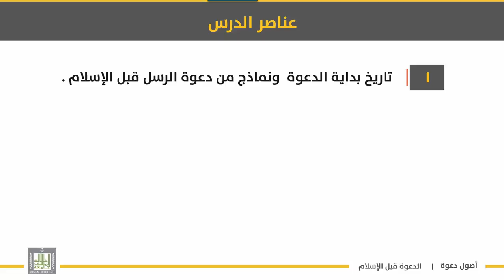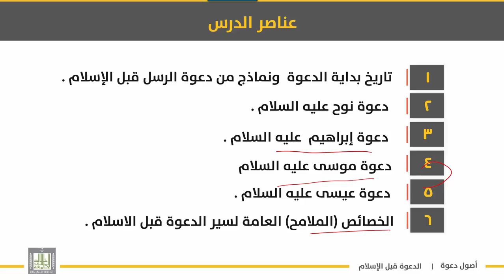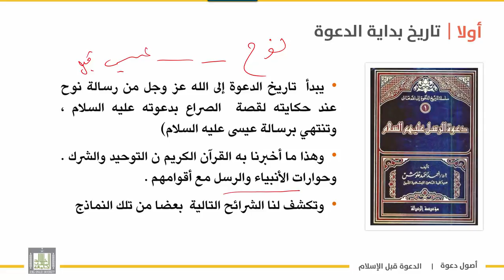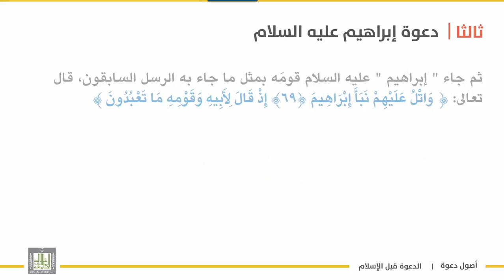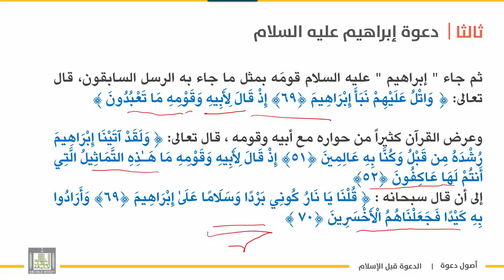أصول دعوة 1 | الوحدة 2 | الدعوة قبل الإسلام وخصائصها - 1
الوحدة الثانية : تاريخ الدعوة وخصائصها
الدرس الاول : الدعوة قبل الإسلام  وخصائصها - 1
1. تاريخ بداية الدعوة  .
 2. دعوة نوح عليه السلام  .
3. دعوة إبراهيم عليه السلام